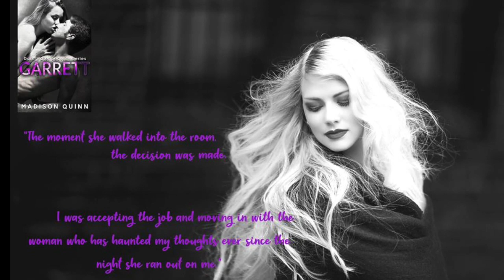Garrett (Dark Water Security Book 2) by Madison Quinn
At a buddy’s wedding, I met her. The perfect woman. The one who made me want something more than a one night stand. I had the most amazing night with her, only to wake up the next morning to an empty bed.

Two and a half years later, Garrett met Hope again. If he accept an offer to provide live-in security to some rich tech guy—it turns out she'll be his new roommate. At first, he wasn't sure if he wanted the job, but now there’s no way he can turn down this position.

Only Hope refuses to talk about the night they spent together. At the mere mention of it the color leaves her face and her hands shake like she's on the verge of a panic attack.

When threats against our new boss escalate, Garrett vows to protect them both. Even if Hope continues to hide something from him. He doesn't know what it is, but he's not about to let her go just because his new boss pissed off someone who wants to kill him.

** All books in Dark Water Security can be read by themselves. **